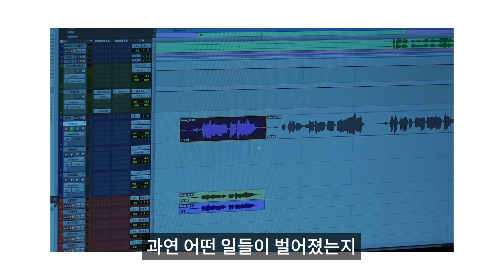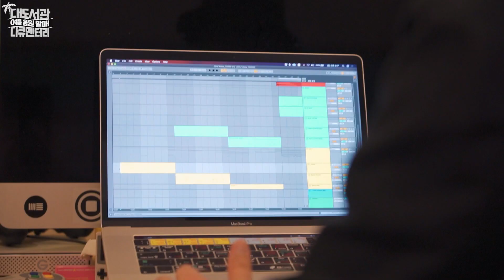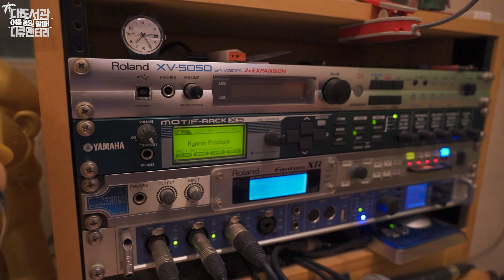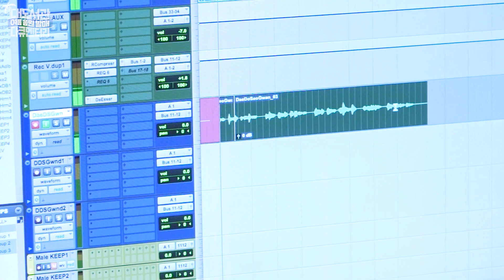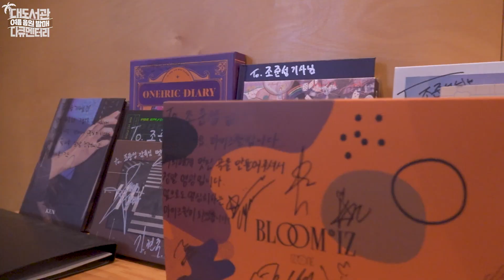[메이킹 영상] 대도서관 X 알렉사(AleXa) '나만 없어, 여름' 비하인드 더 씬 1화 ('Summer Breeze' BTS #1)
대도서관 x 알렉사(AleXa) 가 여름 음원을 만들었습니다!
7월 24일 공개되는 '나만 없어, 여름 (Summer Breeze)' 기대해주세요!!